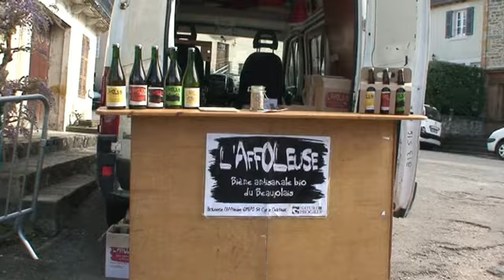martsi mai 2016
Ambiance du Martsi du 6 mai 2016